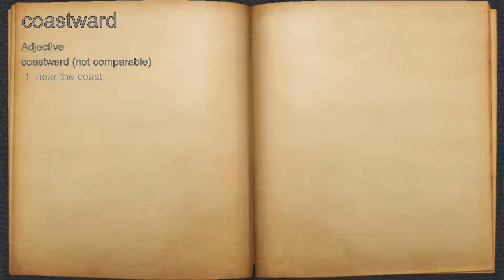What does coastward mean?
A spoken definition of coastward.

Intro Sound:
Typewriter - Tamskp